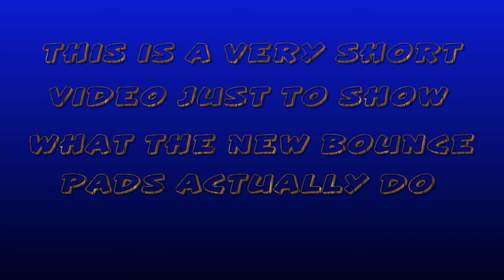SUPER FUN BOUNCE PADS Fortnite battle royale #14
hey guys todays video is fairly short just to show off the bounce pads with are sooo much fun and so EPIC i enjoyed it you'll enjoy it so smash the like button and share for others to enjoy